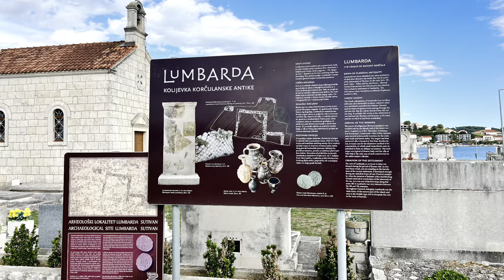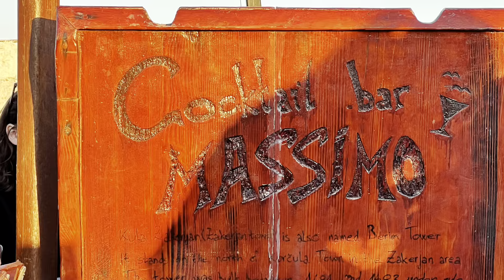Exploring Korcula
Join us as we explore the beautiful Croatian island of Korčula. We visit the delightful Korčula Old town, Lumbarda, Pupnat, Brna, Zrnovska Banja, Port 9 and the central vineyards.